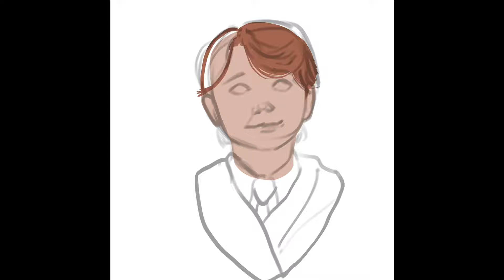Ron Weasley FANART // PROCREATE 7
Fanart of Ron!!! It was a very simplistic artstyle, just wanted to try it out a little. Gonna post more soon!